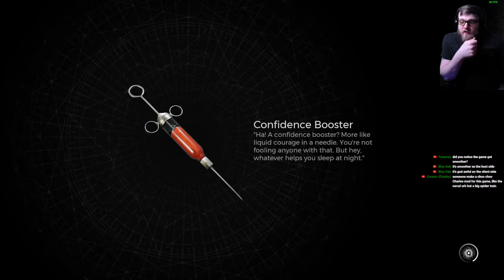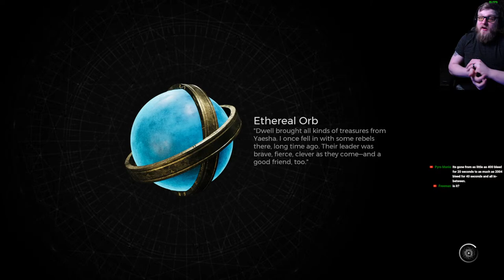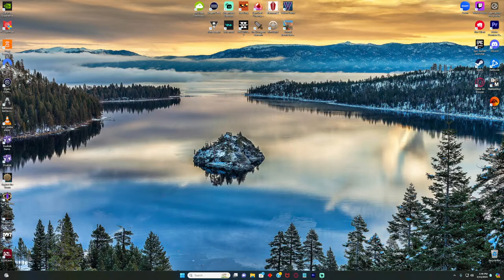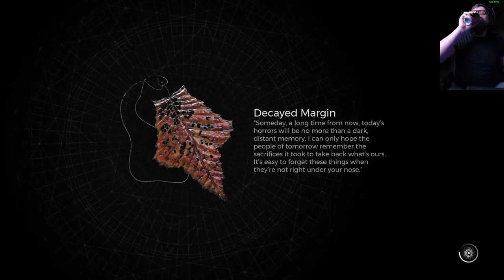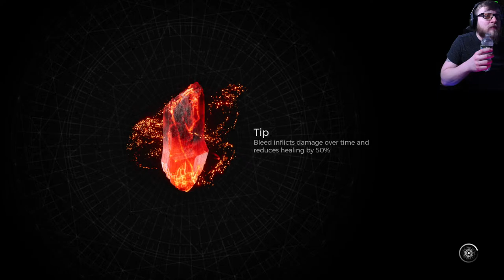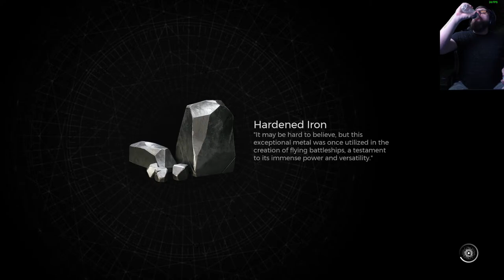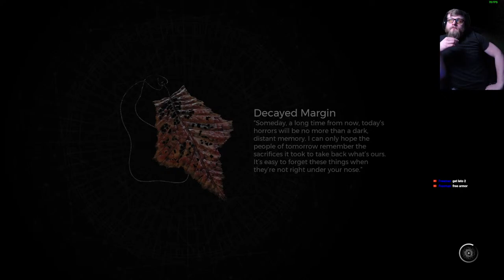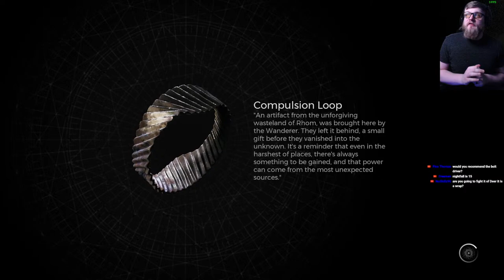Remnant 2 - Hardcore Apocalypse Time (ended with a great run, almost to Root Earth!)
Can we get the back-to-back? Let's Find Out!!